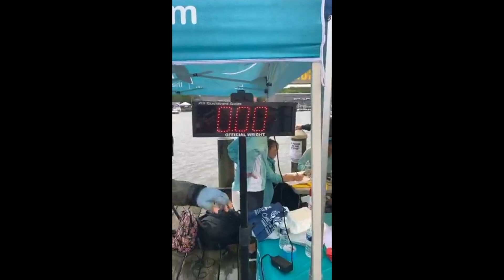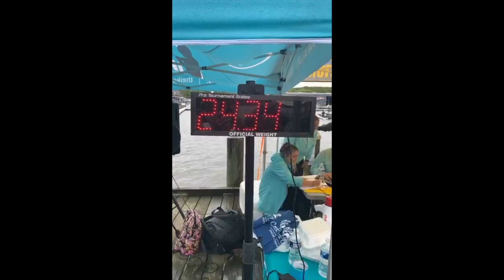The 2020 Ike Foundation Celebrity Pro-Am!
Thank you to everyone that came out and made this event a success! Our mission is to get kids  fishing and into the outdoors, especially in areas where these thing are not readily available.  With your help each and every year we are able to get more kids into the sport and outdoors! I want to give a special thank you to each and every angler that participated, all our sponsors that donated to make this a reality, and also good friends Lane Johnson and Trent Cole for making this another awesome Pro-Am! Big Congrats are in order for all the winners but top prize went to the father & son duo Tom & John Knee! These guys had a 24.48lb Bag that sealed the deal and took them home a one of a kind Purple and cream Bass Cat with a Yamaha Outboard! Awesome event with some of the biggest bags we have ever seen! Thank you everyone!!

Ike's Gear used:
Lure -
Line -
Reel -
Rod -